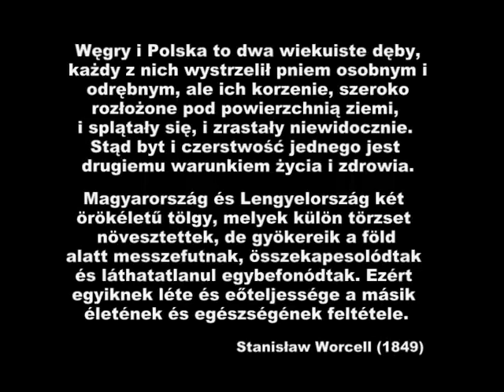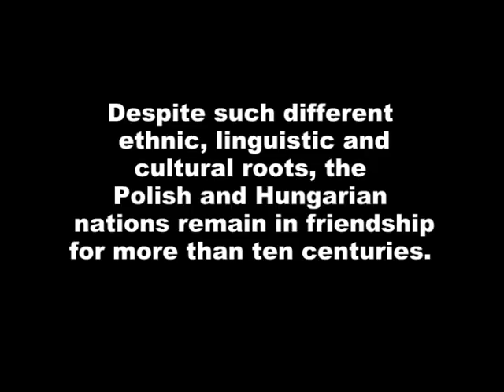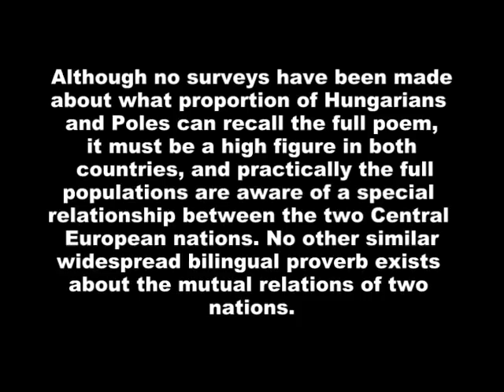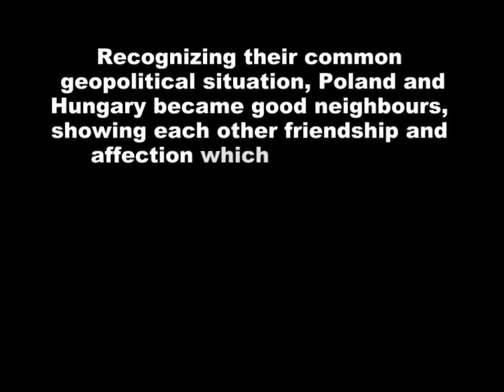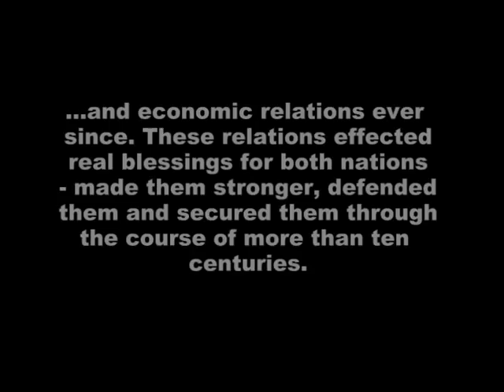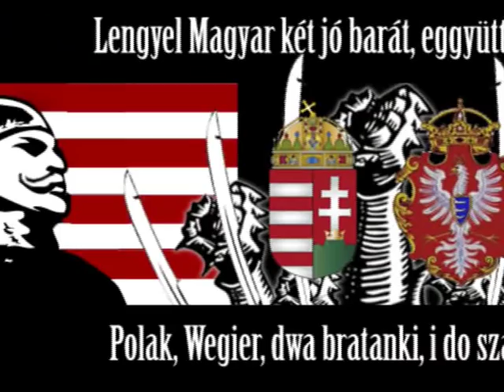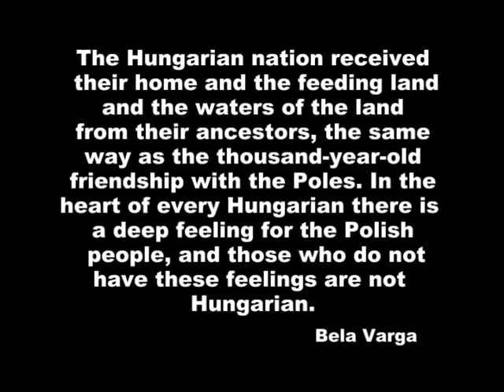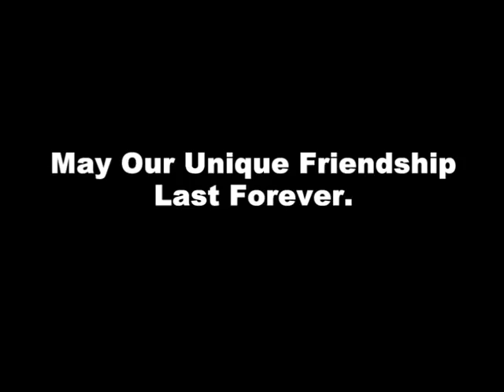Polish - Hungarian Brotherhood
"Węgier Polaka rad gości i słucha
W nowym znajomym znajdzie
zawsze druha"
Dziewczyna z Egeru, János Arany

From Kanenass:(Thank you!)
1.One of Hungary's greatest kings was raised in Poland and his mother was Polish. 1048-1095 Holy László (László in Hungarian means Władysław)
2.Grunwald/Tannenberg 1410: The Holy Roman Emperor Sigismund of Luxemburg wanted to aid the Teutonic Knights against the Polish and Lithuanians with a formidable army.Howewer the Hungarian nobles sabotaged the plan and denied to raise arms against them.
3.The battle of Mohacs 1526:(As important to Hungarians as Grünwald to Poles) Zygmunt Stary (Sigismund the Old), the king of Poland refused to aid Hungary against the Turks (they had a peace treaty for 3 years then), 4000 Poles disobeyed the order and rided toward Hungary. (Unfortunately it was late.)
4.Báthory István (Stefan) 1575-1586, a famous reformer king in Poland.
5.Józef Zachariasz Bem, a Pole (Bem József in Hungarian) was the best general of the revolution in 1848 against the Habsburgs (Austrians).
6.The WW II: Hungarian soldiers refused to fight against the Polish people.
7.1956.
8.Husaria (Polish) / Huszár (Hungarian)
9.Sabre (Szablya/Szabla)
10.And the special type of old moustaches. (Used both by Polish and Hungarian nobles. And don't forget the cloths too.)
And this is just some from the many...

Można stwierdzić, że zrodził się niespotykany w Europie fenomen przyjaźni i świadomości wspólnoty losu. Każde nowe pokolenie w zupełnie innych warunkach historycznych mogło powoływać się na tradycję tej przyjaźni, co wzmacniało pozytywny wizerunek jednego narodu w oczach drugiego.

Nie było powstań węgierskich ani polskich, w których nie uczestniczyliby Węgrzy i Polacy, a potem nie szukali schronienia tu i tam.

"Do Polski biegli,
gdy wszystko przyszło im stracić
i uchodzili na Węgry
bracia Polacy"
(Gyöorgy Rónay)

"Sprawa Polaków jest sprawą Europy. (...) Kto nie szanuje Polaków, kto nie błogosławi ich sprawiedliwego oręża, ten nie kocha (...) swej ojczyzny. (Lajos Kossuth, 1831)

Poczucie wspólnego losu pozostawiło wyraźny ślad w literaturze węgierskiej. W XIX wieku nie było poetów, pisarzy węgierskich, którzy by nie wypowiedzieli się w sprawie Polski, tak samo jak nie było poetów polskich, którzy nie podnieśliby głosu w obronie rewolucji węgierskiej w 1956 roku. Polska obecna jest również w poezji ludowej. Po upadku powstania Rákóczego, które rozpoczął z Polski (tablica pamiątkowa przy kościele św. Krzyża w Warszawie), "biegli" do Polski nie tylko przedstawiciele elit powstańczych, ale masowo chłopi - powstańcy.

„Do widzenia tobie!
Ojczyzną mi Polska.
Ojczyzną mi Polska.
Lecz płaczę po tobie."

On March 12, 2007, Hungary's parliament declared March 23 as the Day of Hungarian-Polish Friendship, with 324 votes in favour, no vote against and no abstention.

On March 16, 2007, Polish parliament declared March 23 as the Day of Polish-Hungarian Friendship.